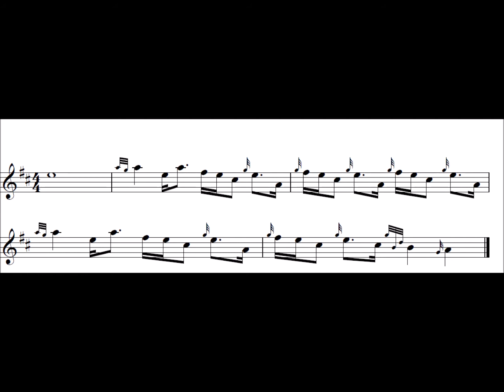Great Highland Bagpipes Intermediate Exercise 64 – high pitch normal speed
This exercise is intended to help with strathspeys and crossing sounds.

It helps in this by taking common figures and combining them into a little phrase which offers one of many rhythmical interpretations of these features (you can change the high G gracenote strength, the shape of the F-E-C figure and the length of the E between the high As).

Watch out for making the melody bounce in a fine way from the E.

There are five stages in learning to play something:

-Speeding up